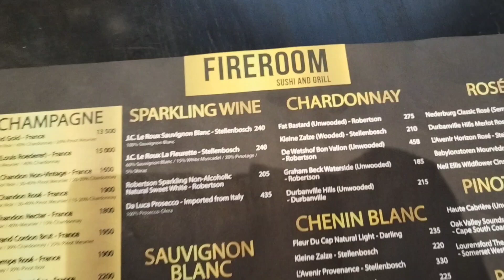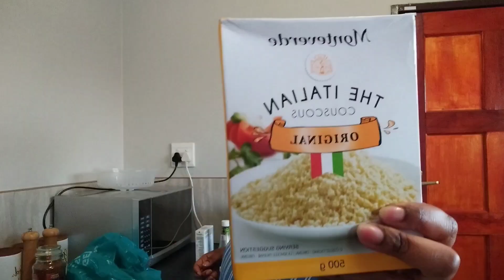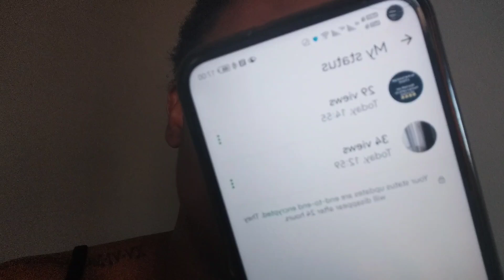Life in my 30s VLOG: My sister stole my bag| Lunch with my brother| New couch|South African Youtuber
xoxo
Mo